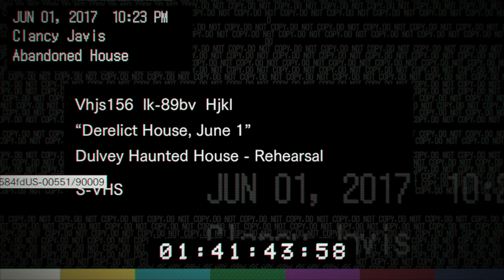Amazon Luna - Resident Evil 7 Biohazard Gold Edition - 25 Minutes of Gameplay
Taking a look at Resident Evil 7 Biohazard Gold Edition running on Amazon Luna. A great game that is running excellent on Amazon Luna.